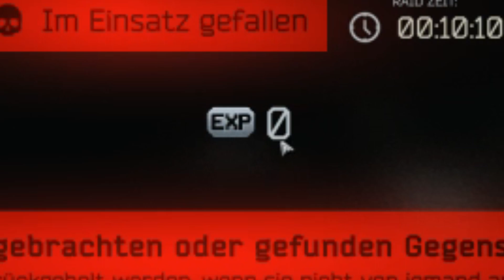ZERO EXP with 3 Headshots/Kills | Tarkov Highlights #1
Das Video umfasst all meine persönlichen Wins/Fails aus den letzten Tagen die ich auf Youtube und Twitch gezeigt habe. Wer live dabei sein will kann mir gerne auf Twitch folgen!